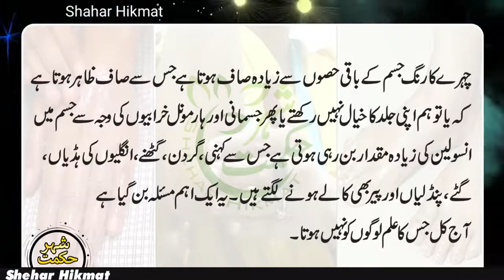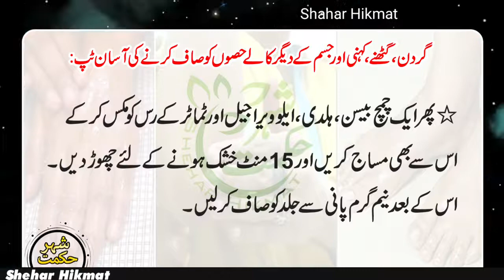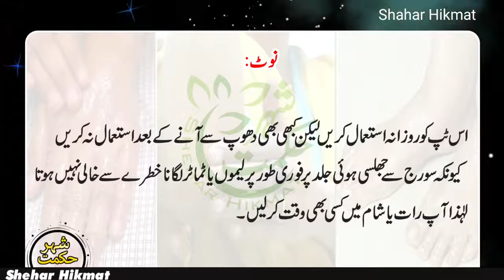Kohniyon Ka Kala Pan Door Karne Ka Tarika | beauty tips and totkay in urdu side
beauty skincare whitningtips read articles Kohniyon Ka Kala Pan Door Karne Ka Tarika | tips in urdu | Shehar hikmat
No need to worry about neck, knee and elbow blackheads as these 3 easy and inexpensive tips can solve your problem in minutes.
The color of the face is clearer than the rest of the body, which clearly shows that either we do not take care of our skin or the body is producing too much insulin due to physical and hormonal disorders which cause the elbow. The neck, knees, toe bones, joints, shins and feet also start to turn black. This has become an important issue nowadays that people are not aware of.
In this case, there is a beautician's prescription for you in the Women's Corner of our web today. Just use it and don't believe in haste because no treatment has an immediate effect but something is needed.
Easy tip to clean neck, knees, elbows and other black parts of the body:
* Put lukewarm water in a bowl, put a towel in it and squeeze it well and then rub this towel comfortably on the black parts of the body, ie massage it with light hands.
* Then mix a tablespoon of salt, sugar, lemon juice and potato juice and massage on these places for 20 minutes, but massage in such a way that there is some tension on the skin, that is, rub a little hard.
* Then mix a tablespoon of basin, turmeric, aloe vera gel and tomato juice and massage it and leave it to dry for 15 minutes. Then clean the skin with lukewarm water.

Note:
Use this tip daily but never use it after coming out of the sun as it is not safe to apply lemons or tomatoes on sunburned skin immediately so you can do it any time of the night or evening.